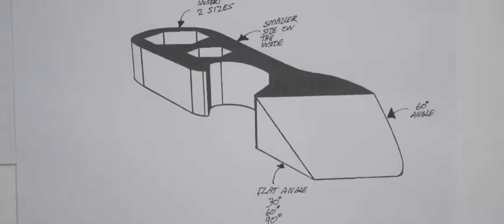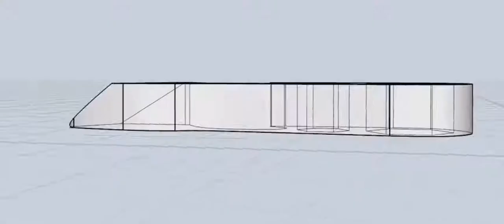Now on Kickstarter: Claw 2.0 - world's 2nd smallest multitool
Claw 2.0 - World's 2nd Smallest Multitool
Designed to help you slash boxes, pop bottles, turn hexes and more, in under 2 inches of Titanium. TSA SAFE + LIFETIME WARRANTY